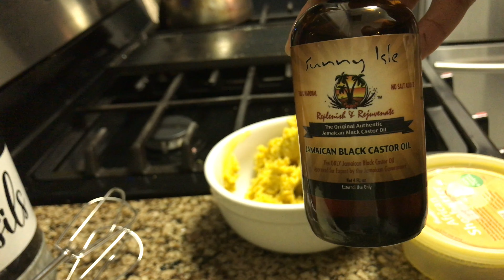3 ingredient d.i.y. whipped shea butter recipe for moisturized glowy skin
3 ingredient whipped shea butter recipe for moisturized, glowy skin

Ingredients:
Olive Oil
Peppermint Oil
Jamaican Black Castor Oil
Shea Butter

Hey, 👋🏾

If you enjoyed it please let me know what you would like to see next.

~ Christian ✨

FAQ
zodiac sign? taurus sun, scorpio moon, capricorn rising
how long have you been natural? forever